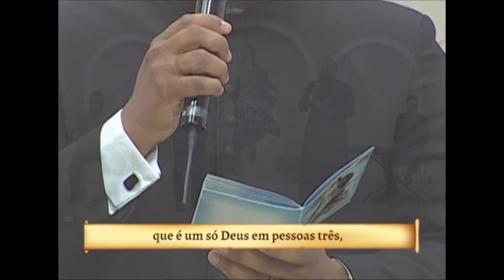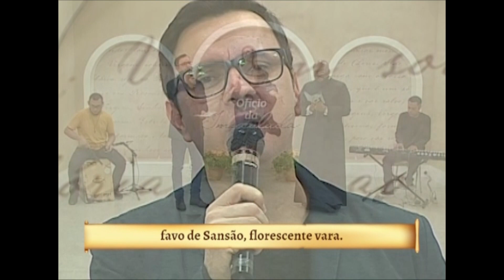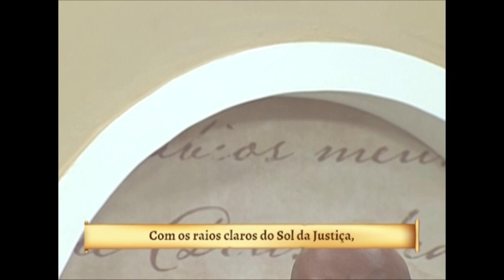Ofício da Imaculada Conceição - Pe. Diogo Albuquerque e Nando (06/12/19)